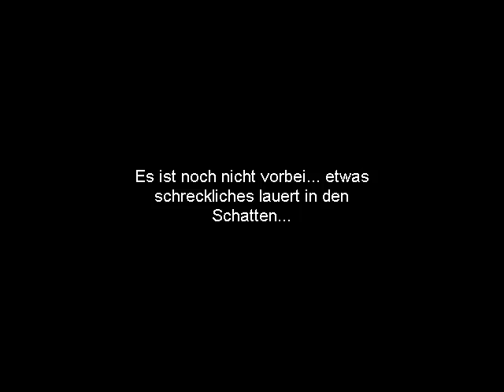Let's Play Fate of Sey [2] - Herimauz schlägt zu !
Warnung
Dieses Video könnte schlechte Wortwitze und Herimauz enthalten

Wir lernen ein neues schelmisches Teammitglied kennen: Herimauz.
Zu allem überfluss reißt er auch ab und zu noch schlechte Wortwitze..., wenn das mal gut ausgeht.